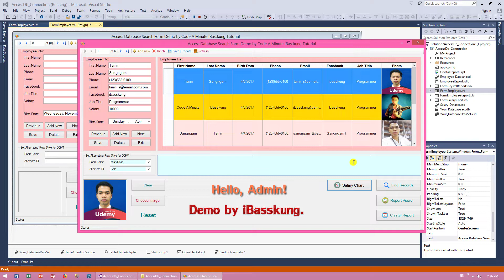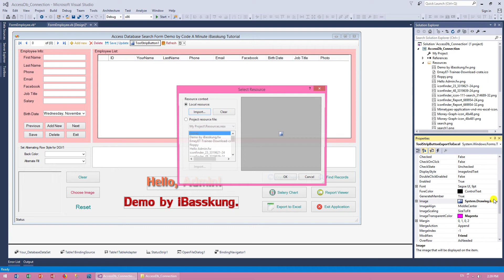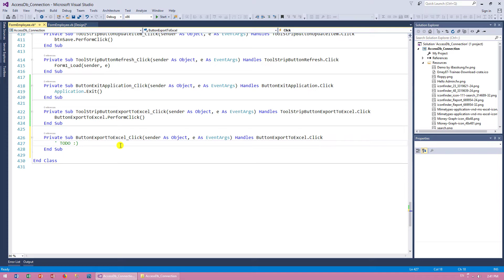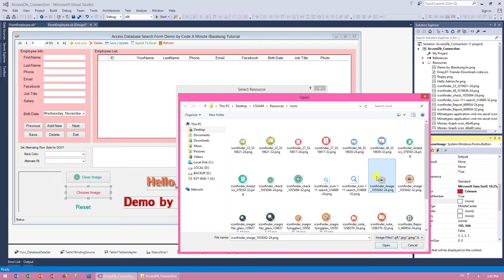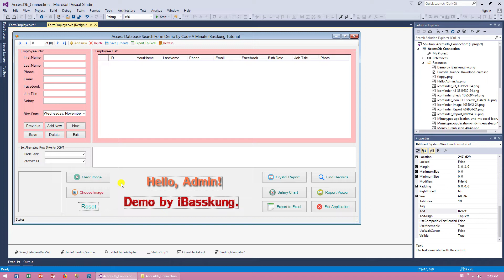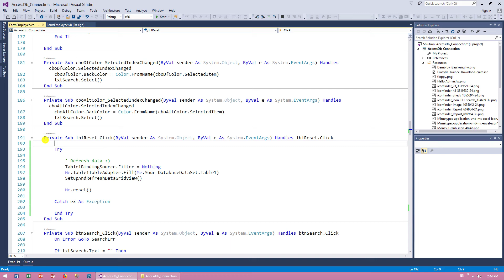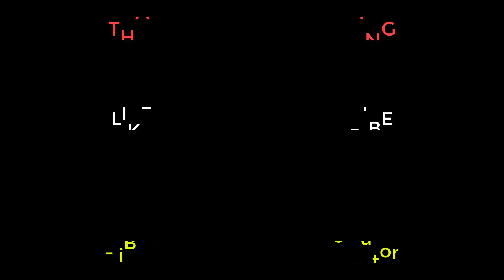VB.Net Tutorial How to Export Data to Excel Spreadsheet (1/3)